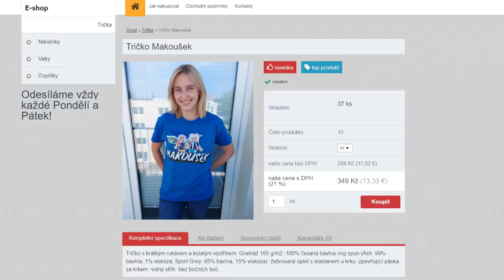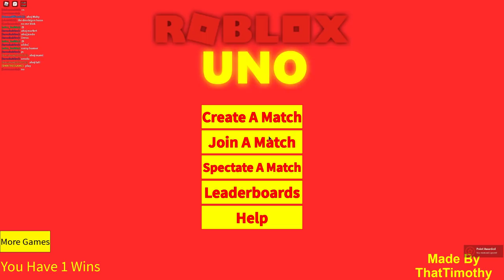SAVITAR NIC NETUŠIT PŘI UNU!🤣 Roblox Tajné Video @Vendali